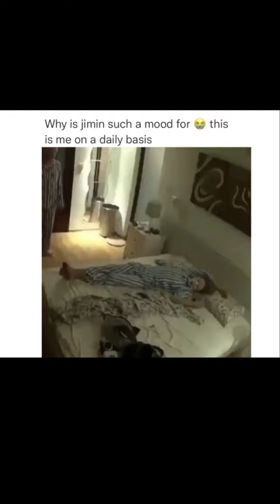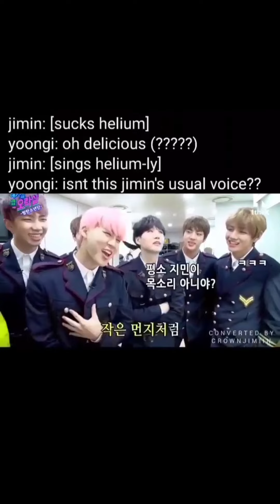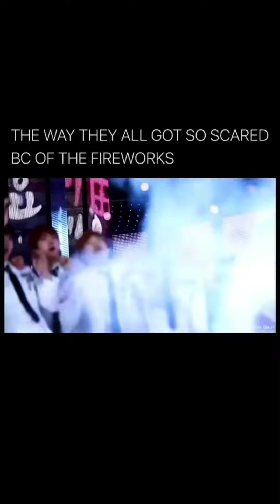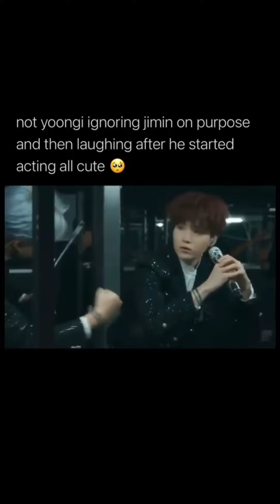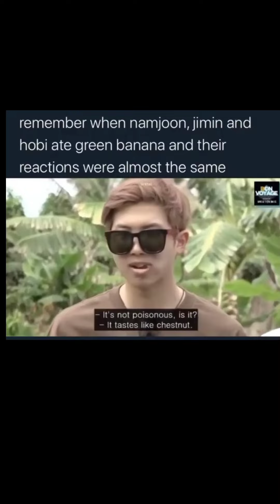When Jimin forgets his starting position 😜bts parkmochi jiminspecial✨💞💓💗💖🌈🤟💜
We know you really enjoyed this video.
Thank you for visiting once again.